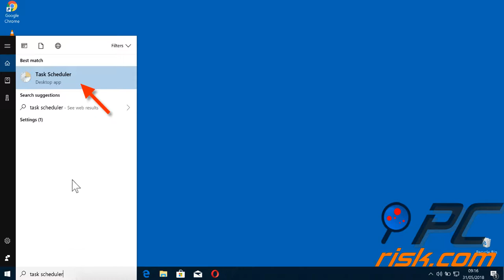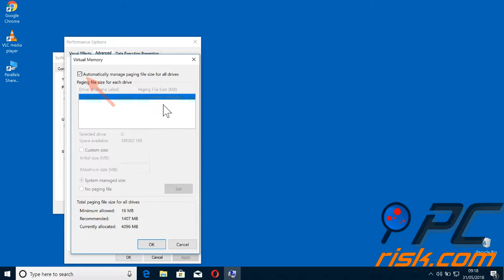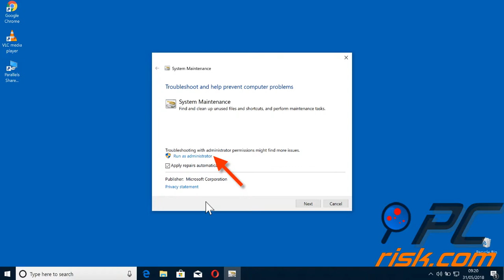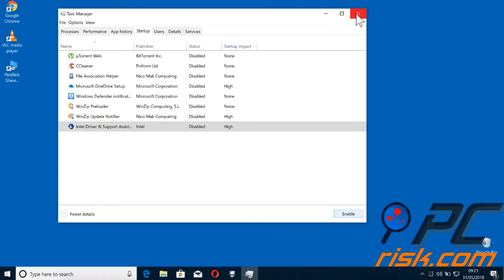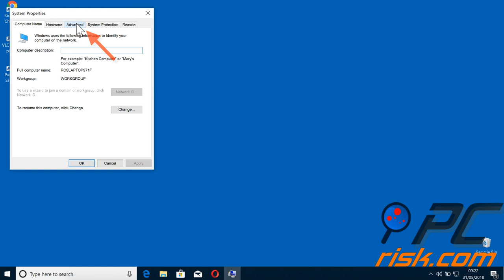System and compressed memory high CPU usage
Video showing how to fix high CPU usage caused by System and compressed memory